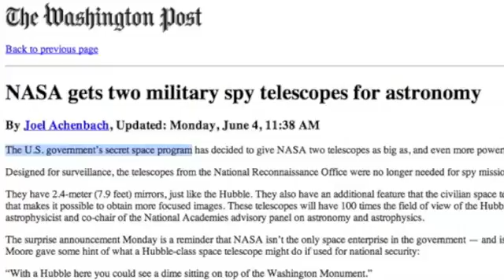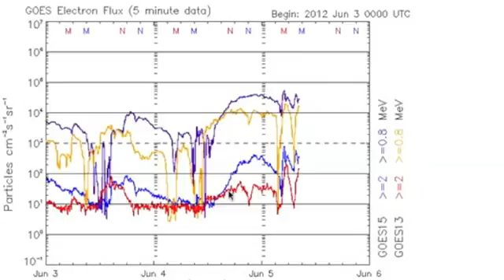2MIN News June5 NASA Sats, Disaster Update, Spaceweather YouTube